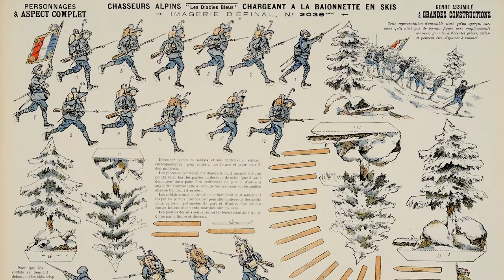Petite lecture d'image - Chasseurs alpins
Le musée vous propose la lecture d'une image issue de ses collections.

Chasseurs alpins chargeant à la baïonnette en skis
1918, zincographie coloriée au pochoir, Pellerin & Cie, Épinal
Coll. musée de l’Image © musée de l’Image – Ville d’Épinal / cliché E. Erfani